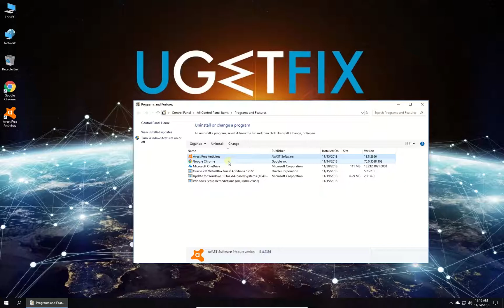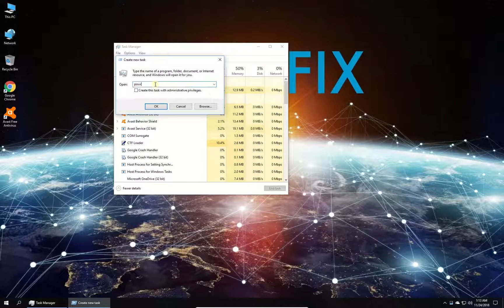How to fix critical error on Start Menu and Cortana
Critical error on Start Menu and Cortana is an annoying issue to have because those two features are used to reach multiple other Windows OS functionalities. We have compiled a detailed tutorial about this error and it can be found

This critical error appears as soon as users try clicking on Start menu or Cortana. Not even a restart of computer helps. Don`t worry we have you covered. Follow instructions in our video.

Method 1: 00:16
Method 2: 00:46
Method 3: 01:10